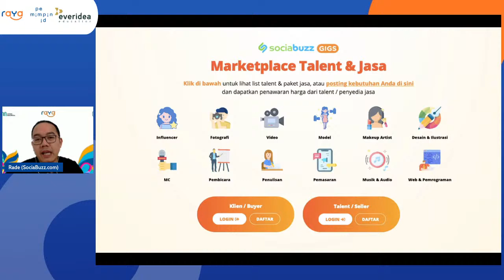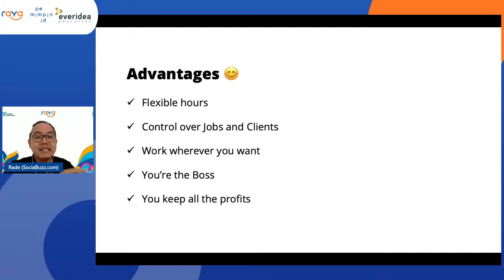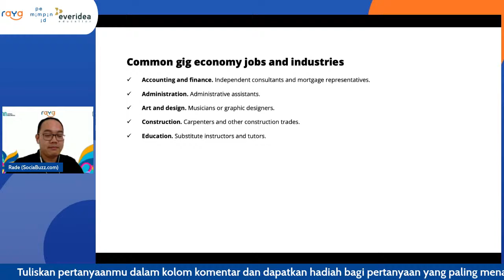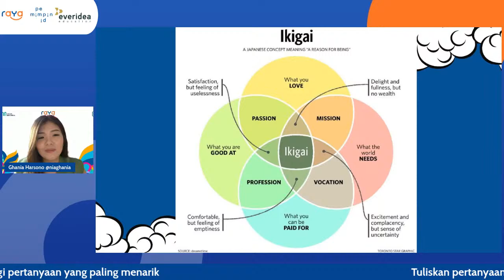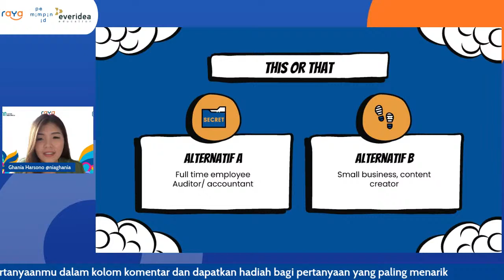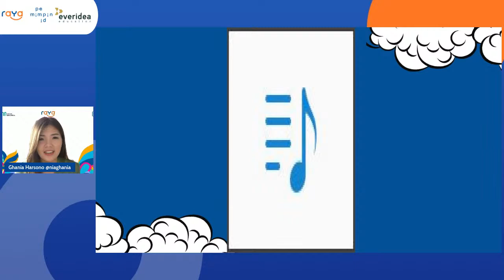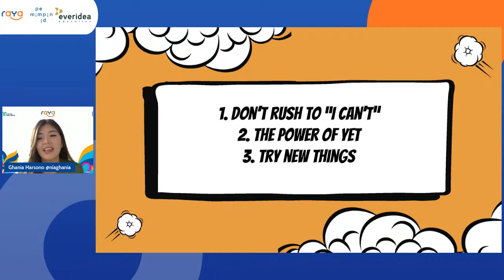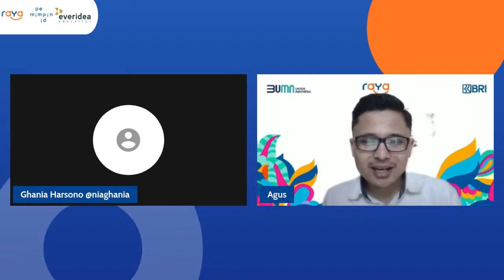Freelance sebagai Peluang Karir Masa Kini